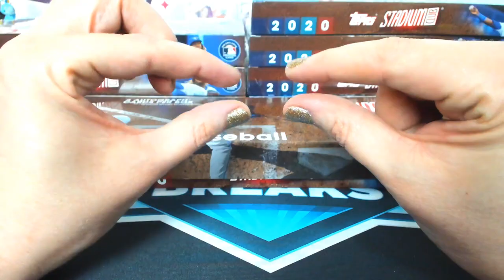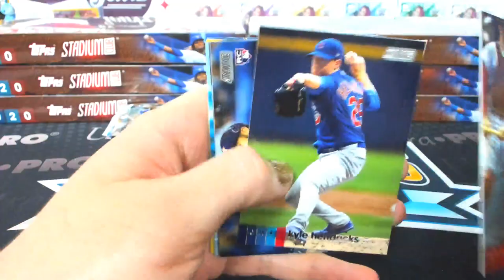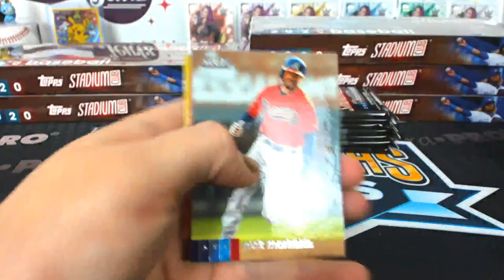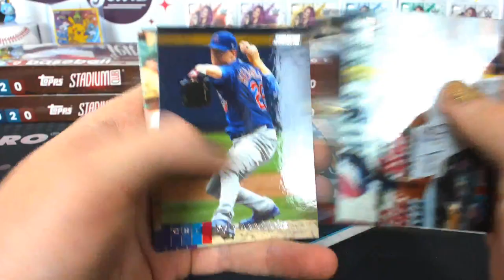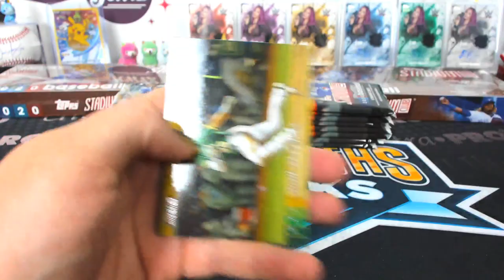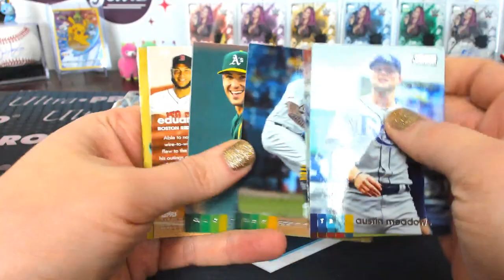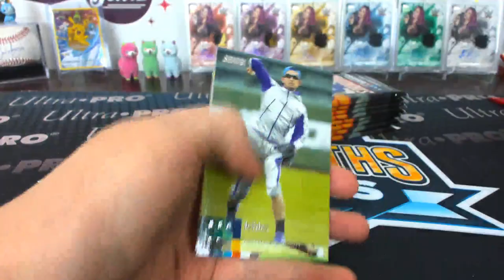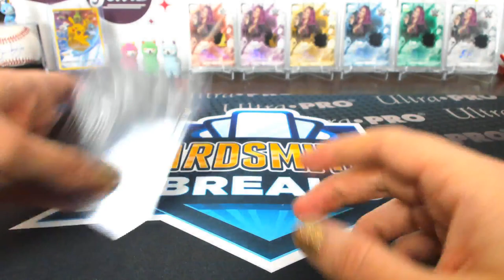2020 Topps Stadium Club Baseball 8 Box Break #6